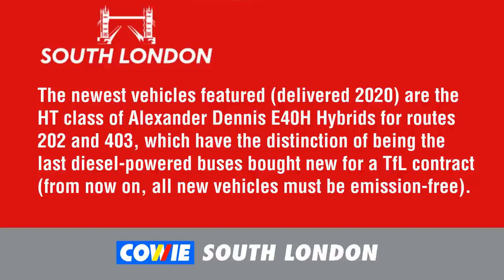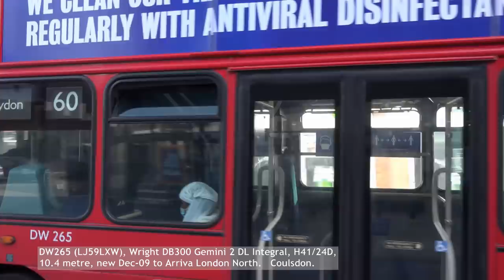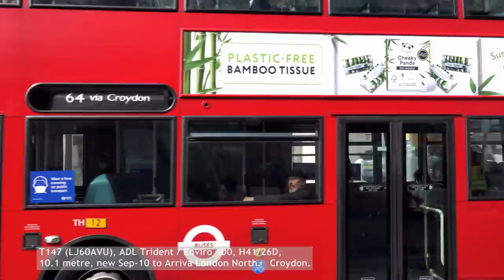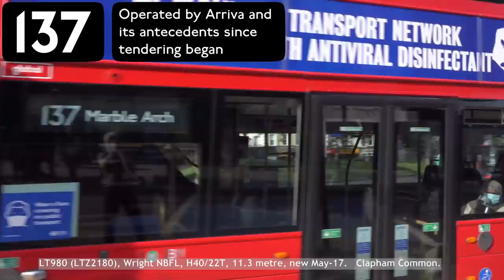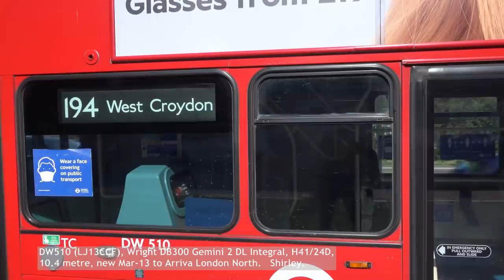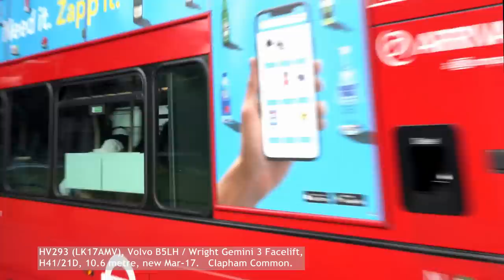London Buses 2021 - Arriva London South Part 1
Welcome to the first of a two-part review of the operations of Arriva London South.   The video was shot between July and September 2021 and covers routes 2, 50, 59, 60, 64, 133, 137, 157, 166, 194, 198, 202 and 249.